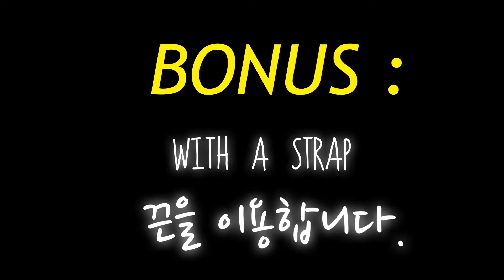Peacock Pose Tutorial (Mayurasana step by step / 공작 자세 튜토리얼 / 요가자세 튜토리얼 / 꿀팁)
Coming into peacock pose requires concentration, a feeling of squeezing inward... and like all of the birds of yoga, flight ^_____^
The video is broken up into 3 parts :
1) The preparation pose for peacock. First just reaching your legs back. Once that is comfortable, lifting your head up!
2) After practicing the preparation pose enough : Peacock pose!!
*Don't be in too much of a rush... This posture usually takes years to achieve... Just be playful and enjoy the journey!!
3) BONUS : Preparing for peacock pose with a strap.
CHECK US OUT :
Instagram_
-한글 :
__다음 카페
-ENGLISH :
__Facebook